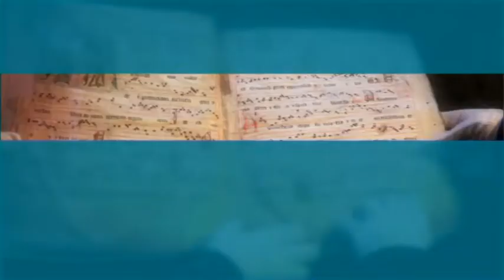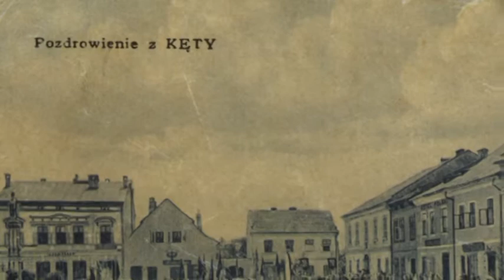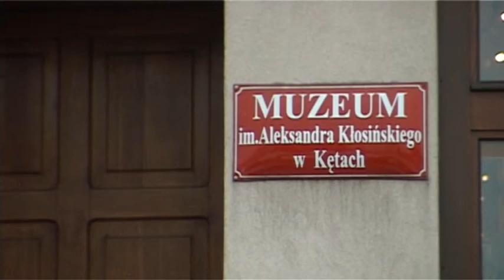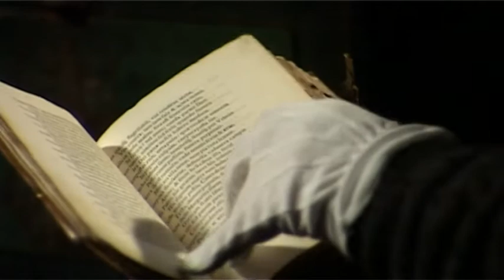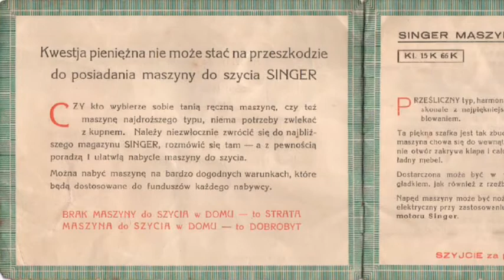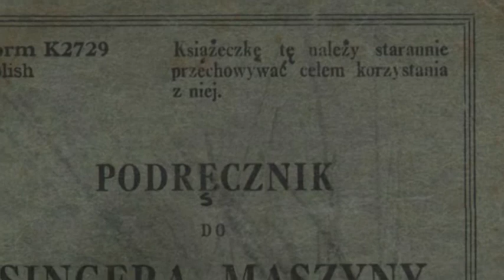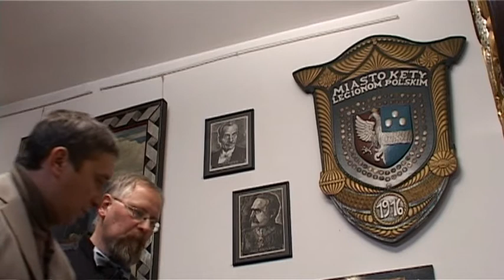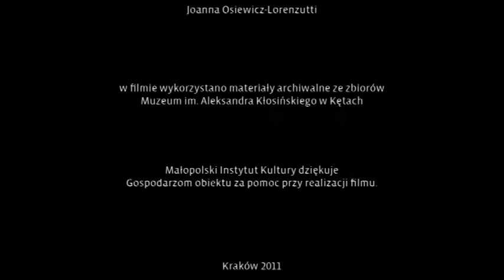Twarze Małopolski - muzeum im. Aleksandra Kłosińskiego w Kętach